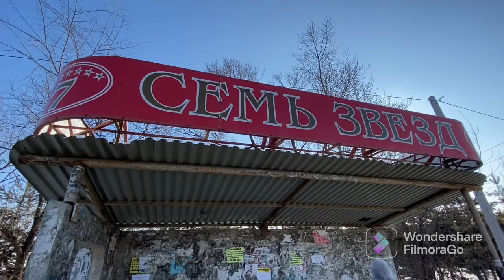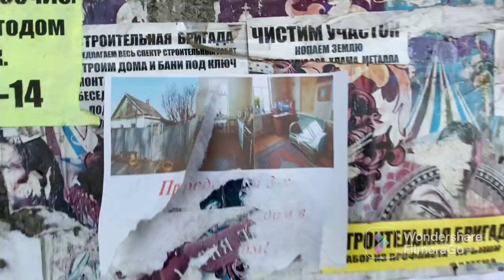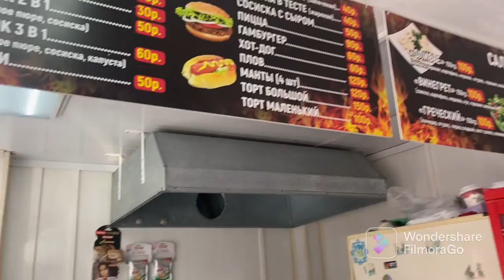Waiting for the bus to go the city & try local Shawarma (Хабаровск центр городаузбекская шаурма)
Today I’m in the city of Khabarovsk. Khabarovsk is the capital of Khabarovsk Krai and is only 30km from China. Khabarovsk is the largest city in the Far East with over 600k people and is the 26th biggest city in Russia.
We will try some local food also.